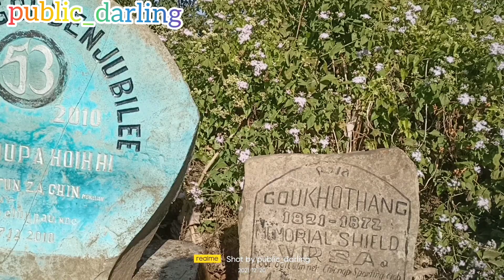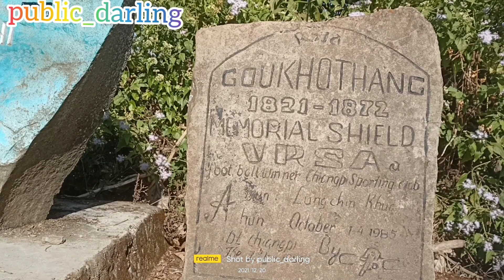Vlog To Chiangpi Village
PGLHAL BI AWL LEN     FROM LAMKA TO TUIVAI MIZORAM BOUNDARY

 LUNGTANG NA HI EI

LOVE FROM LUNG THUL TANG